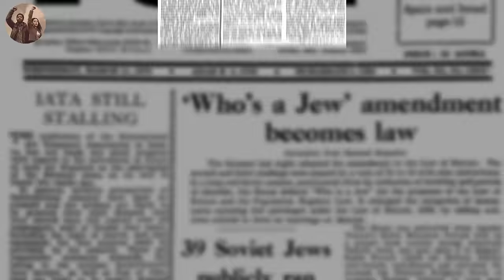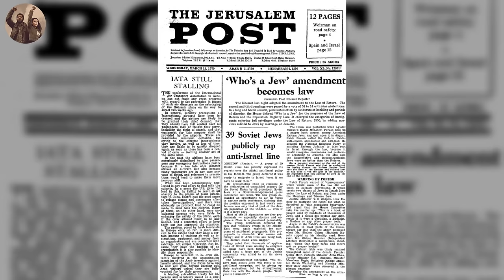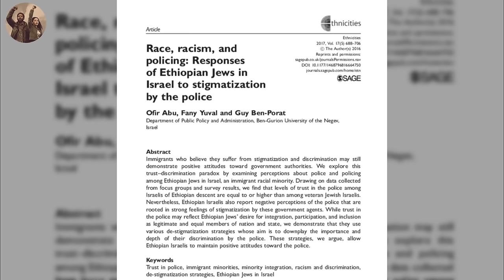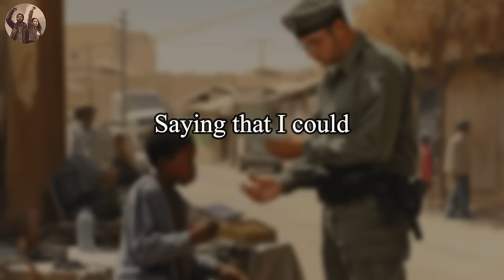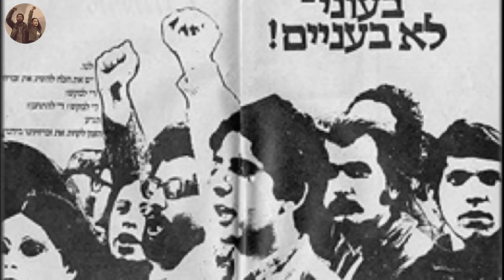What it's REALLY Like To Be Black in Israel? (Special Documentary)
Being Black has raised global questions for so many years unanswered. The animosity being black has for so long endured, and the weight of cruelty and oppression shouldered for centuries by the state of being Black, is more than enough to ask the simple question: What is the original offense of being Black?!

n this video, we are going to be examining The Dark Realities of Being Black in Israel. Before we continue, do not forget to support our efforts by hitting that like button before you; share with your family and friends to keep spreading our eye opening narrative, and kindly subscribe to keep the channel growing. Your support means a lot to us.